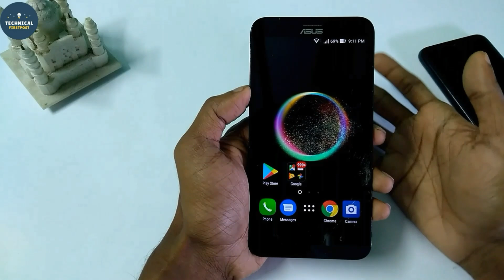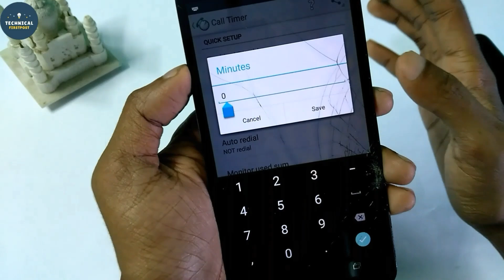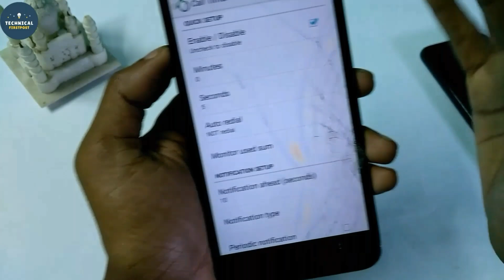How to Automatic Call End and Calling by Call Timer ! Phone Calls Tricks Must Watch 2019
Call-Timer can make phone calls automatically hang up. With Call-Timer , you can make phone calls, that are automatically hung up when they reach a configurable predefined time.

Why it is needed? Many network carriers or telecom services offer free calls for first 5, 10, 20, xx minutes. If you don’t want to monitoring the elapsed time and manually hang-up the call while talking, then you can have this application do it for you.

Equipment used :
Camera Used
lens used
Mic Used
Laptop Used
Green screen

Channel Intro Credit by - renderforest (Must Visit its Easy To creat Any kind of promotions videos)